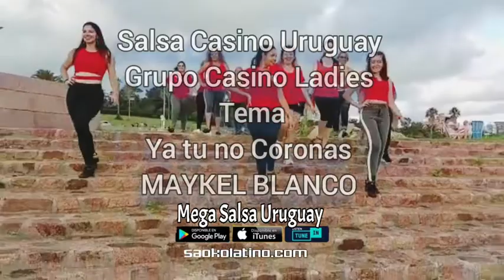Casino Ladies - Ya tu no Coronas Maykel Blanco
Dirección Cinn Aberio